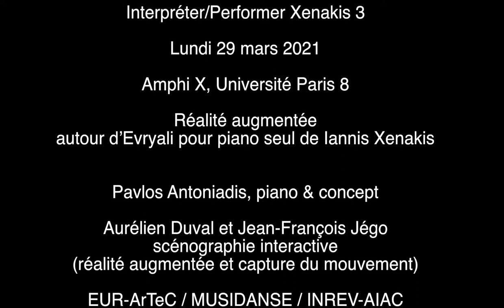Augmented reality for Iannis Xenakis Evryali for piano solo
Interpréter/Performer Xenakis 3
Lundi 29 mars 2021, 15h30Amphi X, Université Paris 8
Réalité augmentée autour d’Evryali pour piano seul de Iannis Xenakis.
Mélange des espaces symboliques et physiques à travers la capture de mouvement
Pavlos Antoniadis, piano & concept
Aurélien Duval et Jean-François Jégo, scénographie interactive (réalité augmentée et capture du mouvement)
Suivi d’un débat avec Pavlos Antoniadis, Aurélien Duval, Jean-François Jégo, Makis Solomos
EUR-ArTeC / MUSIDANSE / INREV-AIAC
Son: Cedric Namian
youtu.be/D-vhOX88NfM

Evryali is the second major solo piano work by Iannis Xenakis, created in 1973 for the French pianist Marie-Françoise Bucquet. The etymology of the title (‘open sea’) and its mythological origins (Evryali was one of the fearsome three Gorgons, next to the rather more infamous Medusa and Stheno) evoke both its main compositional / technical characteristic, the arborescence, and its notorious performance practice history, which accentuates the near impossibility of realisation and its sensorimotor aspects.

Arborescences are expanding polyphonies of lines branching out of other lines, originating in Xenakis’ graphic designs transcribed into music notation. Possibly alluding to the ungraspable infinity of the sea or to the uncontrollable energy of flooding, this polyphonic expansion in pitch space is the main determinant of the task’s impossibilities. Very often, the ensuing textures are indeed both mentally and physically impossible to grasp, and often not realisable in the tempo assigned at the beginning of the piece.

Rather than accentuating the spirit of transcendence and effort very dear to Xenakis himself, I attempt to counterbalance it through the conscious decision to play all the notes, contrary to the usual approaches of note omissions aiming at keeping a steady tempo. Playing all the notes is achieved by employing techniques of multidirectional broken chords and rapid stride-like arm displacements. The physical effort to grasp the ungraspable is thus projected through conscious variations of tempo according to the texture. Last but not least, the plastic projection of Xenakis’ arborescent polyphony is not prioritised against the subtlety of complex sonorities.